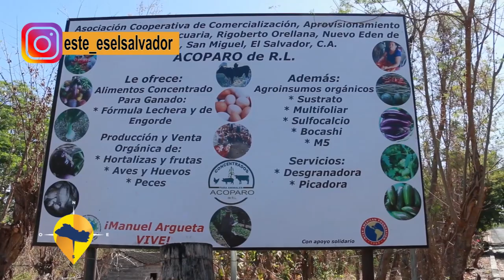ESTE ES EL SALVADOR - NUEVO EDEN DE SAN JUAN